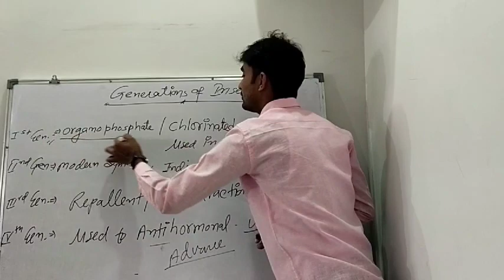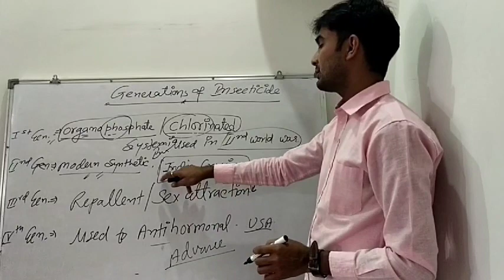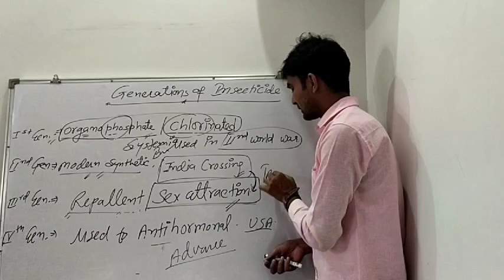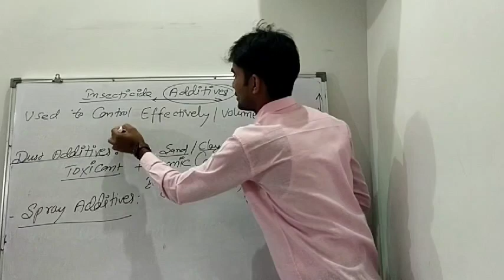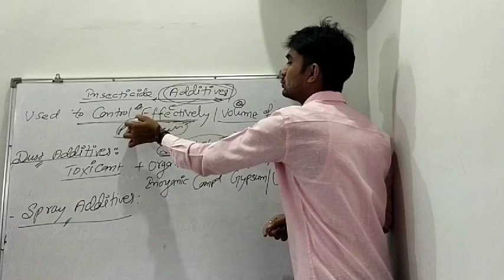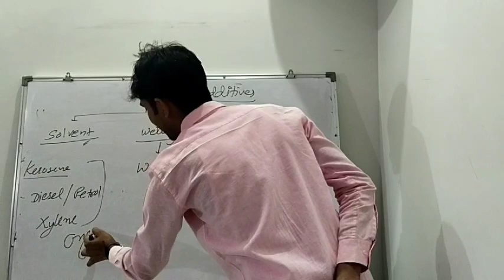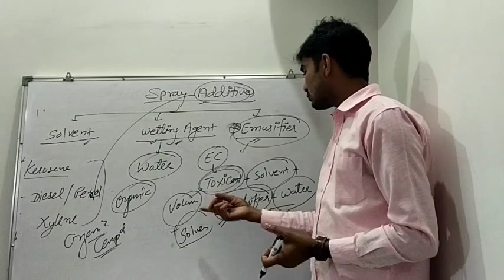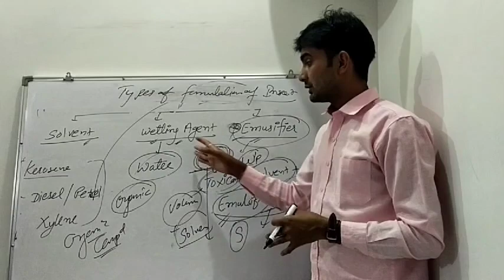Study of additives of insecticide by Kamal sir For Agriculture B.Sc., M.Sc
❖ Topic : Study of additives of insecticide by Kamal sir For Agriculture B.Sc., M.Sc

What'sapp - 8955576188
You can follow me on.

Entomology me Insecticide ka new video very important exam point of view

Yah video insecticides ki generation per aadharit hai aur usmein additives ka importance show Kiya gaya hai.

Thank you so much all... Welcome to "KDM Agriculture Classes" I am Kamal Singh chouhan.